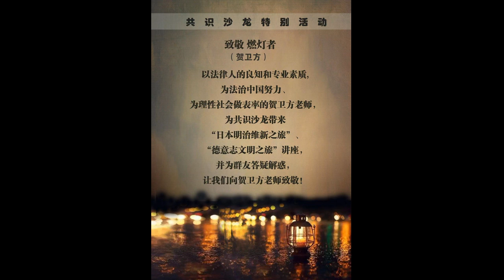共识沙龙特别活动-贺卫方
法学之光，印象老鹤

胡育律师

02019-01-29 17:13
【作者按】本文系受邀“共识沙龙”之“致敬燃灯者”新春系列活动而作，是师友同道中人共同心声的表达。

许多年来，我们大家，和这片土地上的人们，都已经习惯了贺师卫方先生的存在，某种意义上，先生名字已经成为常态性的正义存在，而常态的守正，正是卫方现象。

2019年开年之初，加拿大人谢伦伯格被判死刑案，被卫方先生关注，他于案件判决后连续数天发表评论，言辞激烈，直指该案审判严重违反“上诉不加刑”的刑事司法原则，以及该案在时间上与华为孟晚舟事件某种蹊跷的契合。先生言论剑指之处，是司法被赤裸裸政治化，而不是相反；先生痛心疾首之处，是该事件再一次对本已脆弱的司法独立与司法公信力无可挽回的伤害。

先生就谢伦伯格案的相关评论，旋即被国内外媒体和自媒体广泛传播。在官方和所谓主流媒体歇斯底里无原则点赞的时空里，先生“局势愈发紧张了”的理性发声，是寒冬里的一簇薪火，是混沌中的一股清流。在法治不张到愈发令人沮丧的时候，先生守卫方正之举，令人不致陷绝望之地。

先生关注谢伦伯格案丝毫不令人诧异，每一个关心生民疾苦，关注中国法治的有识之士，都习惯于先生对于人权不立、法治不张的习惯性异议，而先生与聂树斌案持久而温情的因缘，更是被传为当代中国法治大事录的一段佳话。

2017年1月12日，《贺卫方的博客》发表了关于聂树斌案的《聂树斌案之国家赔偿问题》文章，而这已经是先生自2007年9月3日在自己博客上发文关注聂树斌案的第16篇博文，时间跨度近10年，加上先生在其它场合，其它媒体与其它途径关注聂树斌案的文章言论，已达40篇次以上。

聂树斌案浮出水面之后十几年，先生就聂树斌案文章的题目，都足以谋篇成文，从《探寻“聂树斌案”真相》，公开《聂树斌案材料：一、二审判决书》，继而就《致河北高院长高勇先生的一封信》，在不停息《关于聂树斌案的对话》，他发出《关于尽快启动聂树斌案再审程序的呼吁书》，先生《身在石河子，心忧石家庄》长鸣《谁来给聂树斌们洗冤》，当《聂树斌案翻案渺茫》之时，早生华发的老鹤《聂树斌案：最高法院不可再推诿》，十几年来先生感叹着《我为什么揪住聂树斌案不放》，思考的是《聂树斌案：迟到的正义》问题，在秉持先辈胡适先生《辩冤谤白为第一天理》的理念之下，关注聂树斌案的每一步进展，包括《聂树斌案的国家赔偿问题》---

聂树斌案只是这些年来先生关注的典型案件之一。其实，那此年，那些事关卑微个体命运，又与这个国家与民族，在制度建构与法治推动关系千万重的一个个案件，都曾与贺卫方的名字不无关系。它们是孙志刚案、刘涌案、张金柱案、李昌奎案、许霆案、何鹏案、赵作海案、呼格吉勒图案、邓玉娇案、李庄案、刘燕文案---以及晚近时间的加拿大人谢伦伯格案，其实，这个名单还可以更长。

2003年5月23日，先生与沈岿等5位教授就孙志刚事件联名上书全国人大常委会，提请启动特别调查程序，同年8月1日随着《城市流浪乞讨人员收容遣送办法》废止，臭名昭著的收容遣送制度被钉上耻辱标签，送入坟墓。

李庄先生身陷囹圄之前，先生与这位后来名噪一时的前非著名律师素昧平生，2009年末及后来，先生为这位前非著名律师，因成为被告人才成为著名非律师的律师伪证罪案，发出题为《痛心疾首》的“社论”，向包括西南学界在内的重庆方面发出最尖锐的批评《李庄被非法判刑，举国担忧！》。先生仅就李庄一案就先后八次博客发文，声讨“重庆打黑”及李庄案对国家法治破坏的恶劣影响。

因《许霆恶意取款获无期引争议》，先生则《从许霆案反思中国司法改革》，怀疑《邓玉娇案是不是一个假案》，从张金柱案《拷问死刑》，批评赵作海案《当年法院指定辩护律师是实习生》，先生在伸张个别正义的案例之中，思考着《国家信用与司法尊严》，和《中国法治应该怎样向前走》的宏大命题。

在美国，经过司法审查的案件汗牛充栋，每一年，仅被送达到联邦最高院的案件也有一万件左右，而能够被最高法院挑选出来并审理的案件少之又少。只有那些具有普遍性和根本性，或者对公民权利和国家长治久安有重大影响的案件，才入得了9位老人的法眼，历史上经联邦最高法院司法审查过的案件，很多成为对美国社会生活甚至是对全人类进步影响深远的精典案例。 在我们这个国家的当下时代，中国最高法院最精典的作品，不是生产精典的案例，而是丢失精选的案卷。为时代慧眼识案，生产理性的，揪住普适性典型案件不放的，为聂树斌们辩冤谤白的，是贺卫方，和贺卫方们---

贺师卫方先生是一流的法学家，而先生成为现象，最主要则为，他是最具时代担当的一流公共知识分子。人们可以从先生关注的公共事件，感受自由与正义的力量，也可以从先生激情四溢充满理性的演讲中，享受思想的盛宴，更能从先生隽永流畅的文字之中，接受逻辑的洗礼。

1998年，《南方周末》刊发贺卫方先生的署名文章《复转军人进法院》，一文激起千层浪。先生从司法的原理与理念、法官职业的专业性等方面，言之成理论证了复转军人当法官的弊端与危害。先生以反对复转军人进法院，史无前例的向国人全面而正面、生动而动魄的上了一堂现代法治思想课。从此，贺卫方与《南方周末》成为中国改革开放以来公共讨论的时代符号，先生也因此成为中国公共知识分子的形象代言人，《中国青年》杂志随后评选先生为“将影响21世纪中国的100个青年人”之一

贺师卫方先生有中国大学最“温和、儒雅、谦逊”教授之美誉，对于事关公序良俗和社群福祉的公共事件，他始终保持着持久而旺盛的公共使命。

先生主张法官精英化，倡导律师职业化，反对法院的“人民”化。熟悉先生的人，都折服于他行为世范、宽以待人的儒者风范，也晓得先生眼里不容原则性问题之微尘。武汉大学法学院周叶中论文抄袭事件发生后，先生公开自己的批评观点；“重庆打黑”风起云涌歇斯底里之际，先生公开发表《致重庆法律界的一封公开信》予以谴责---先生无愧“全球百大思想家”的称号。

曾几何，中国大学校园人气最旺，没有之一的讲坛，非贺师卫方先生莫属。新千年之初的头十几年，数代大学生读着贺卫方的博文，听着贺卫方的讲座，自由的基因得以激活，思辩的闸门徐展打开。

那时候，大江南北，香江内外，先生几乎去过所有还过得去的大学。而在过不去的时间，先生的公共演讲依然不断，波托马克河畔，他激扬文字；博洛尼亚法学家悬棺下，他追思人类法学之传统；贝卡利亚故乡草坪上，他坐而论道；波兹坦磨坊风车旁，他娓娓讲述德意志帝国动人的法治故事；他举杯论英雄，他言谈天地间---

先生已然是当代中国最著名的演说家。 贺师卫方先生辩才一流，风度翩翩，文采斐然。在宪法有关出版自由规定，对于一位法学家还切实有效的时候，先生著作颇丰，他用《具体法治》《法边余墨》《四手联弹》和《新波斯人信札》，作为《运送正义的方式》，期以《超越比利牛斯山》而《走向权利的时代》。在《中国法律教育之路》上，他研究《外国法制史》《比较法律传统》和《比较法总论》。他倾力《美国学者论中国法律传统》《美国法律辞典》和《法律与革命—西方法律传统的形成》之编译，先生在学术人生之中挥洒自如，而又能够分身有术《逍遥法外》。

截止2017年1月16日10时45分，方心未碍的博客时代，先生《贺卫方的博客》共发表博文945篇次，访问量23493778人次。粉丝1857597人、微博4631条的先生新浪微博，于2017年3月17日17时45分，亦不再微动。 1788年,一本叫做《联邦党人文集》的小册子出版，一时洛阳纸贵；1835年，法国学者托克维尔《论美国的民主》在巴黎出版，欧洲的美国热一时兴起---人类历史上，这些不同时期彪炳史册的短篇文字，为人类的文明进步贡献卓著。21世纪中国，对当代中国青年思想进步产生重要影响的，先生的文字位列重要地位，我们姑且亦称之为“卫方论中国”。

如今，尽管先生的名字成为这个时代重要的“敏感词”，而精悍入理如先生之短篇文字，却以无以伦比的生命力，活跃于全世界的网络空间。卫方论中国，对当代青年和当代中国未来的正面影响，将超乎先生自己和我们的想象，持久而垂远---

历史学者杨安先生赞其曰：如在文明开化之国度，卫方先生乃经世总统国家之大才。台湾大学熊秉元教授评价先生说：“他是（中国）法学界和社会的稀有动物，极其珍贵。”对于先生，类似的评价不胜枚举，而在这新的，或为惊心动魄的2019年，及未来，让我们一起爱护我们稀有且极其珍贵的贺师卫方先生吧。

毕竟，在骂先生才是主流正确的时代： 先生在，希望就在！

2019年1月29日